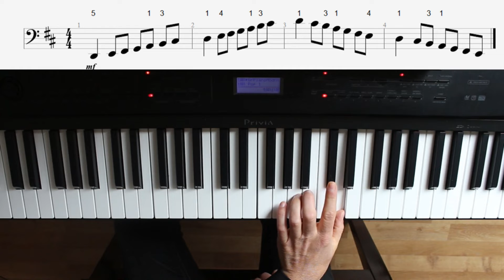D Dur Tonleiter am Klavier - Mobiler Musikunterricht Regensburg -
Einfache Klavierübung (D-Dur Tonleiter) zum Mitspielen.

D E F# ^ G A B C# ^ D

Willst Du auch Klavier spielen lernen?

Musiknoten zum herunterladen, drucken & sofort spielen!
+ übersichtliche Noten (PDF)
+ 5 Playbacks zum üben!